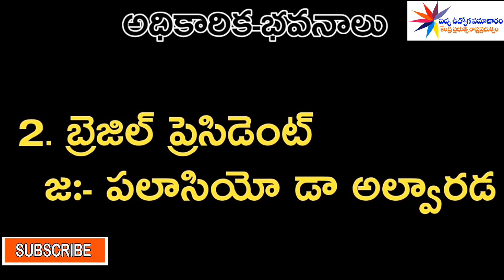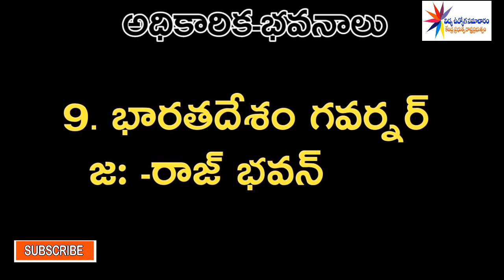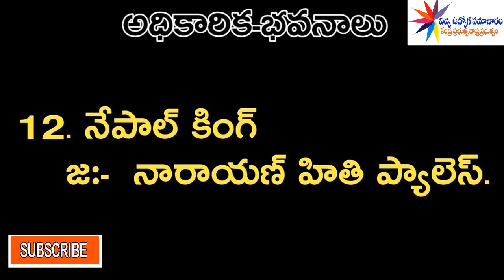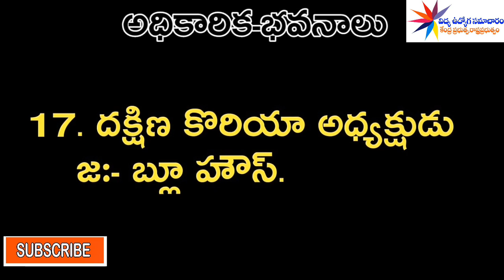General knowledge bits in telugu| అధికారిక-భవనాలు | D.Sc,Group-1,2,3,4,SI,Railway,Bank,SSC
CHAKRI Creations:

Compitative exam preparation in telugu - అన్ని పోటీ పరీక్షల కొసం జనరల్ నాలెడ్జ్ ప్రశ్నలు మరియి సమాధానాలు.గత సంవత్సరం పోటీ పరీక్షలలో వచ్చిన ప్రశ్నలను క్రోడీకరించి వాటితో ప్రశ్నలను ఎంపిక చేసి ఈ వీడియో చెయ్యడం జరిగింది.ఇలాంటి మరిన్ని వీడియోస్ చెయ్యడానికి దయచేసి మా చానల్ ని Subscribe చేసుకుని మమ్మల్ని ప్రోత్సహించగలరు. జనరల్ నాలెడ్జ్ 2018-19లో, ముఖ్యమైన జనరల్ నాలెడ్జ్ బిట్స్, General Knowledge Bits, కరెంట్ అఫైర్స్ , జనరల్ నాలెడ్జ్ ముఖ్యమయిన బిట్స్ , VRO, VRA, RRB, IAS QUESTIONS, APPSC, TPPSC, POSTAL, BANK EXAM BITS, RAILWAY EXAM PAPERS IN TELUGU, general knowledge questions and answers in telugu